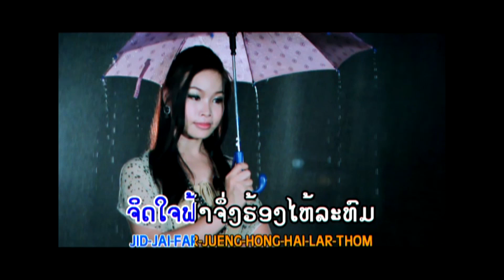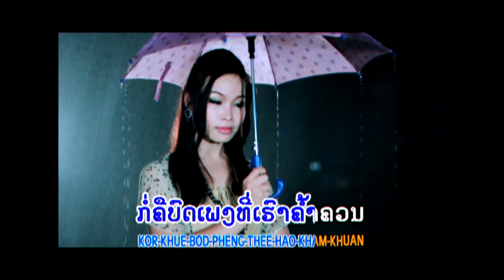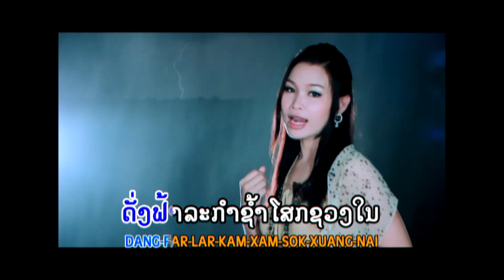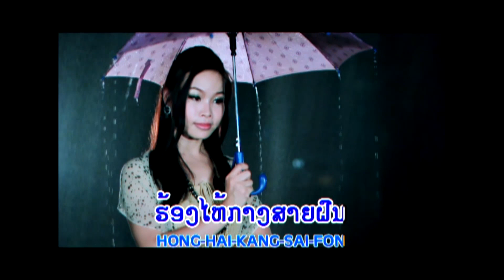ຮ້ອງໃຫ້ກາງສາຍຝົນ ຮ້ອງໂດຍ ແສງນະພາ ດາລານ້ອຍ ร้องให้กางสายฝน Hong Hai Kang Saiy Fon